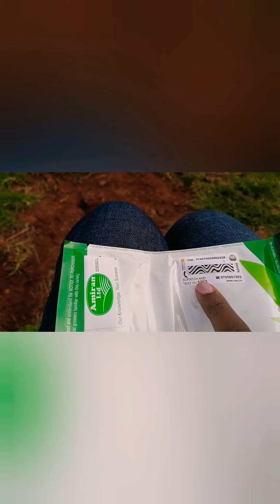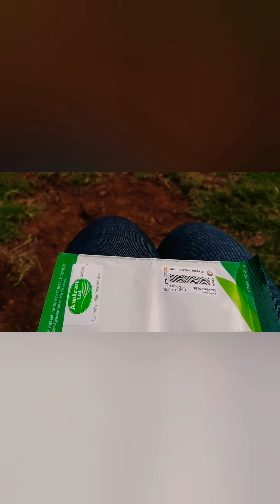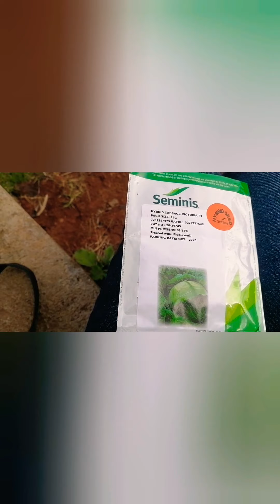Purchased certified potato seeds and settled on the cabbage variety.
Got help from KEPHIS Nakuru when I did visit them.

Potato seeds : Utopian Services Kenya (ltd)

Potato seed variety : shangi

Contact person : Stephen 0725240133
 Cabbage variety : Victoria F1